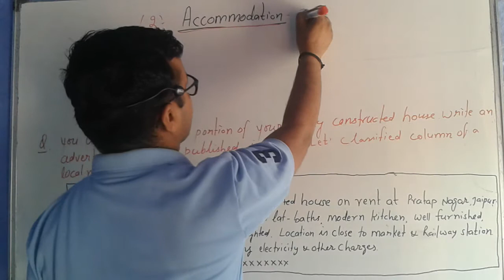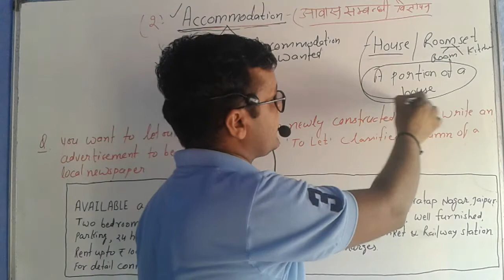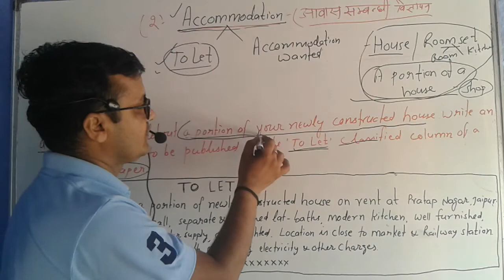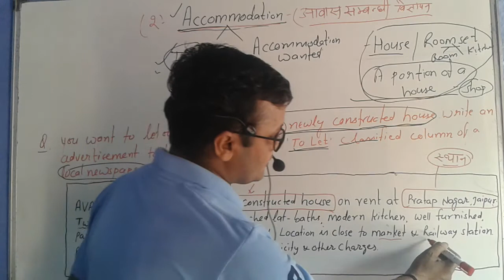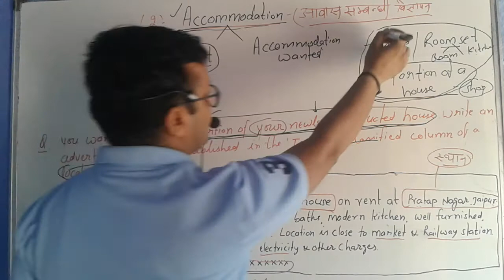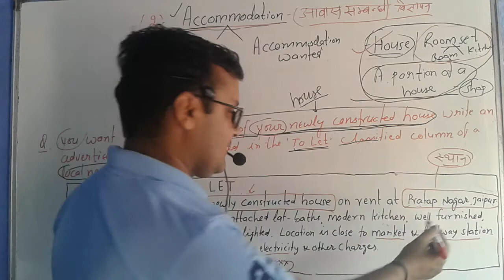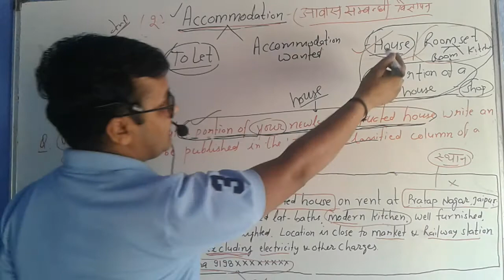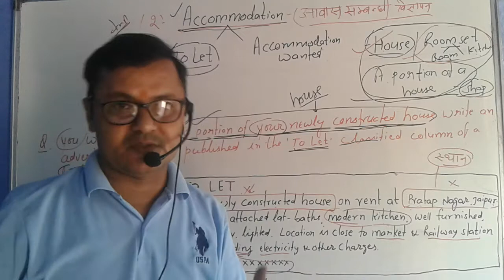Advertisement Part03 (Accommodation)Com.English Class 12th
Com.English class12th Accommodation